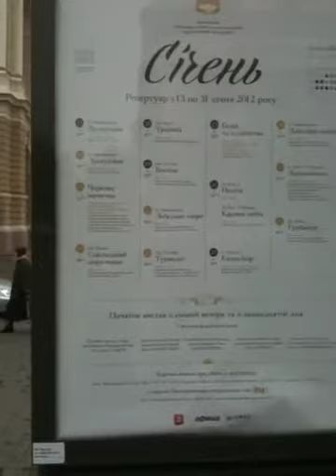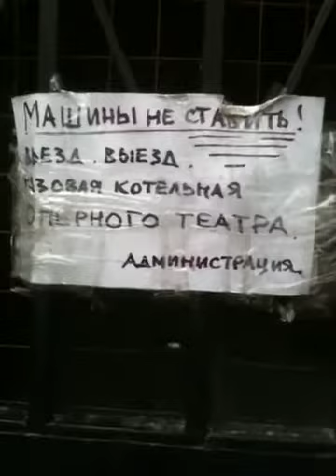Seven and a half minutes of life in Ukraine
From my visit to Odessa, December 2011